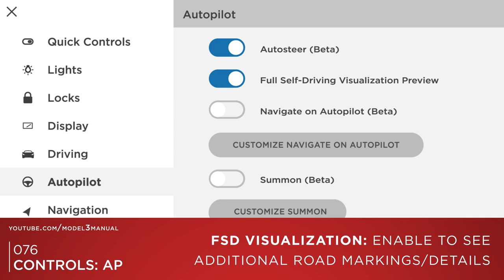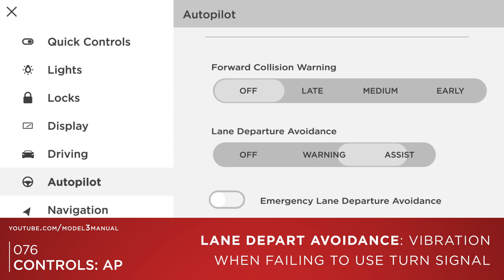Tesla Model 3 Tutorial | Controls: Autopilot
Overview of available settings and features from the main Autopilot menu.

Currently good for 1,000 Supercharger miles for us both.